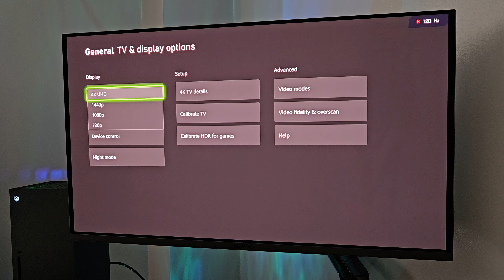POV: Xbox Series X 120HZ on 4K OLED Monitor - Call Of Duty: Black Ops 6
Gameplay from Call Of Duty: Black Ops 6 played on Xbox Series X in 4K 120HZ.

Monitor used - Gigabyte Aorus FO32U2 OLED, 4K 240HZ, HDMI 2.1, Freesync Premium Pro.

Xbox Series X Settings - 4K 120HZ, VRR ON, ALLM ON, HDR OFF.

Black Ops 6 Settings - 120HZ, 120FOV, FidelityFX CAS Strength 100.

Controller used - Gamesir G7SE 1000HZ.